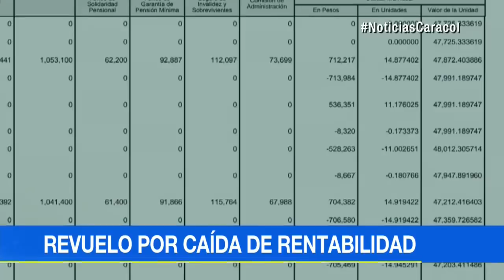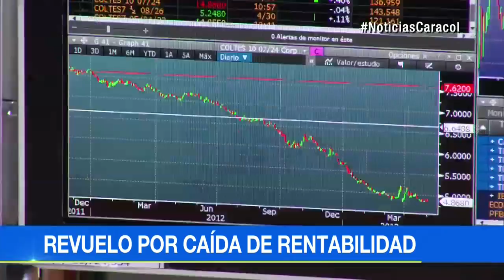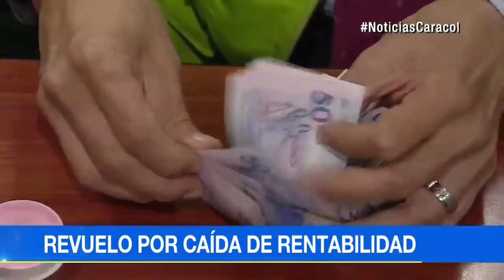Fondos de pensiones privados: por qué bajó rentabilidad y cómo afecta a cotizante| Noticias Caracol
Emitido el 02 de Mayo de 2018. Entidades afirman que la baja es temporal. Las pérdidas ascienden a 2 billones 123 mil millones de pesos.